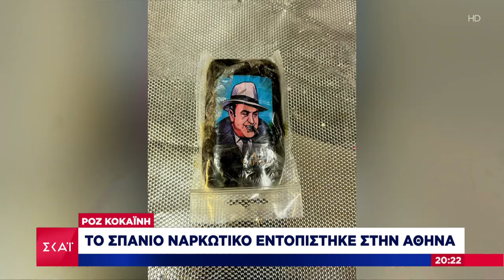Στην ΕΛ.ΑΣ ο 27χρονος που πέταξε τσαντάκι με χειροβομβίδες - Ροζ κοκαΐνη εντοπίστηκε στην Αθήνα